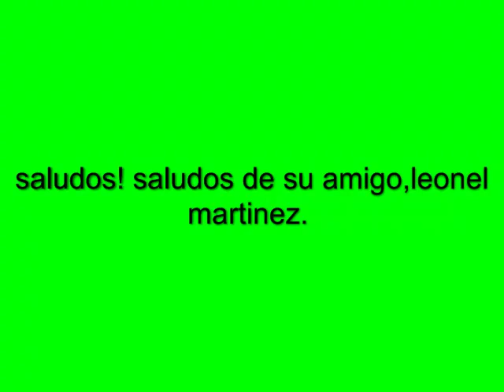mienteme canta,leonel martinez.